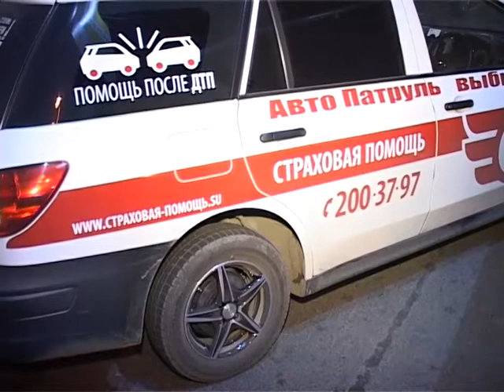131023naezd_kotelnikova_premio.flv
131023naezd_kotelnikova_premio.flv